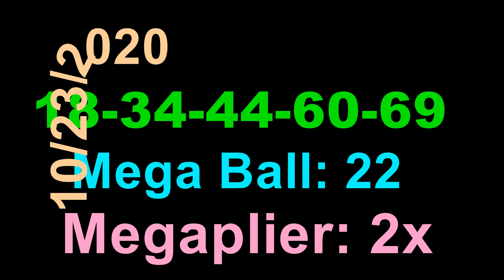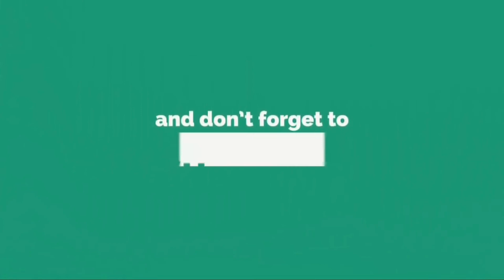Today Mega Millions Winning Numbers Tuesday 27 October 2020.Mega Millions Drawing Results 10/27/2020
Today Mega Millions Winning Numbers Tuesday 27 October 2020. Mega Millions Drawing Results Tonight 10/27/2020 for $109 Million Dollars.

Mega Millions Lottery Results were announced just now. Lets see What were last night winning Mega Million Numbers? Mega Millions Lottery Numbers are 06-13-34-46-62, Mega Ball: 01 Megaplier: 3x

Mega Million Lottery Winning Numbers Tonight/Tuesday are 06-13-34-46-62, Mega Ball: 01 Megaplier: 3x for 109 Million dollars estimated jackpot, Cash option is $83.2M. There were no jackpot winners in the previous draw which was held on Tuesday night. Therefore Mega Millions Lottery Jackpot value is rolled over to 109 million dollars from 97 million dollars for Friday's drawing

Mega Millions Lottery is being played on every Tuesday and Friday. Mega Millions Lottery Results will be released by 11pm ET on the same day. Video includes last 3 Mega Million Lottery drawings.